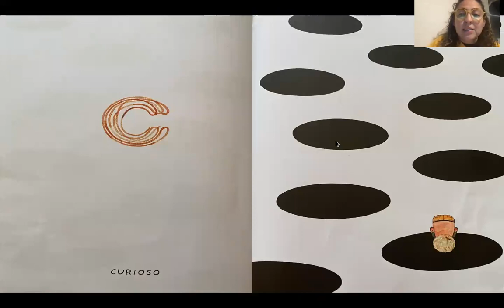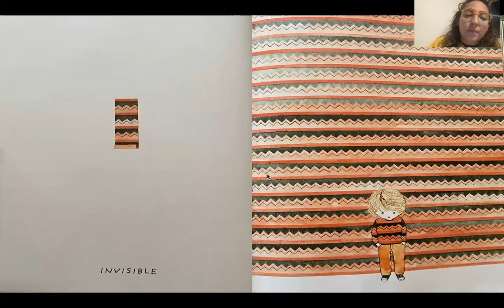Lala Leé: Hoy me siento de la A a la Z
Content created by LalaLeins Spanish immersion program for children

book's author: Madalena Moniz